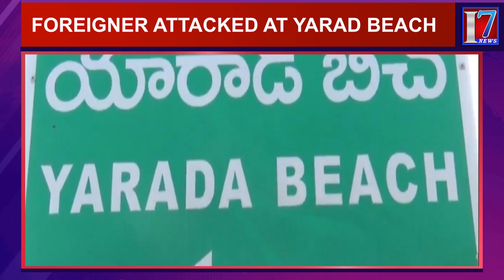FOREIGNER ATTACKED AT YARAD BEACH | I7 News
7 News is founded on a vision, which seeks to be the most Creative media organization of the world. It is the India’s leading  24-hour news network , offering comprehensive news coverage, business, lifestyle and feature programming and documentaries to the worldwide news networks, which include News Channels, Print Media And Online web casts. It is a one-stop shop, which aims to provide editorial